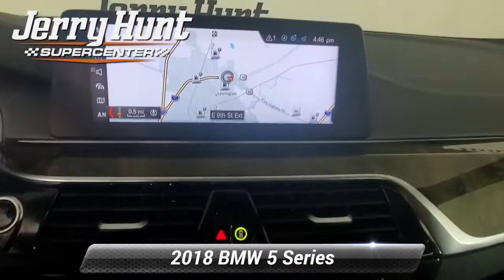Used 2018 BMW 5 Series 540d xDrive, Lexington, NC K5203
Recent Arrival! Carfax Accident Free Luxury Package Leather Interior Sunroof Bluetooth Navigation Backup Camera LIFETIME POWERTRAIN WARRANTY Push to Start Heated Front Seats Cooled Ventilated Front Seats Memory Seat AWD Black w/Dakota Leather Upholstery. 2018 White BMW 5 Series 4D Sedan 540d 3.0L I6 Diesel Turbocharged DOHC 24V LEV3-ULEV125 261hp AWD*br**br*26/36 City/Highway MPG

[RLVID:8146:acfe11eb2b653c59:83fcb951e1134ed9:1]